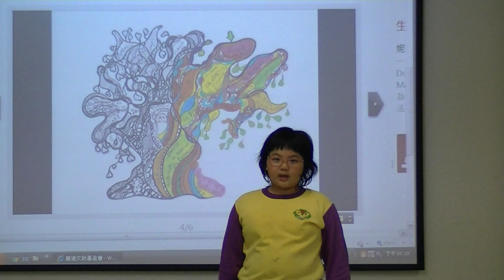第五屆廣達游藝獎-Niki的心靈城堡-台東縣東海國小-柯慧妗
Niki認為一個人的生命不會只有不好的事，也會有好事，所以才創作了這幅畫。從這一幅作品當中，我們可以看到在一棵樹上包含了善與惡、多彩與黑暗對比的雙重訊息；在樹的中央有一個女性的形象，可能是妮基的自畫像，透露了她藝術生涯中同時擁有的喜悅與驚怖、誘惑與拒斥、美麗與荒誕。